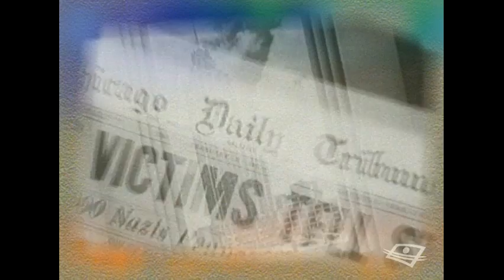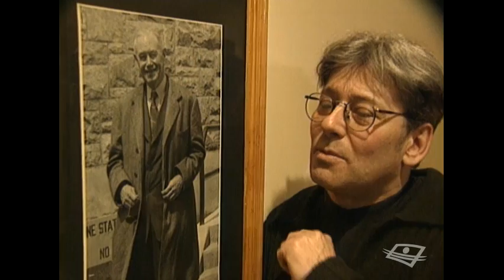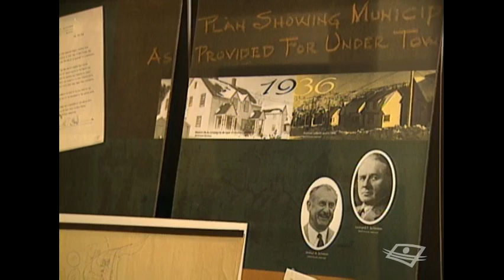1923 : Baie-Comeau, naissance d'une ville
Alain Aubé, fils d'ouvrier de Baie-Comeau, nous raconte les péripéties de la création de la municipalité entre 1923 et 1938 par la Ontario Paper Company, sous la direction du colonel McCormick.

La série historique Attendez que je vous raconte a été présentée à Télé-Québec de 1998 à 2000. Des historiens et des conteurs ont partagé le récit d'événements marquants et de personnages importants de leur région.

Partenaires : BAnQ et la Société historique de la Côte-Nord

Pour suivre les activités de Télé-Québec sur la Côte-Nord, visitez notre page Facebook